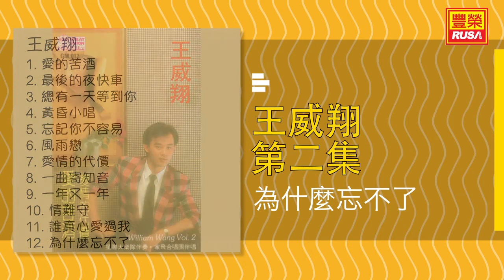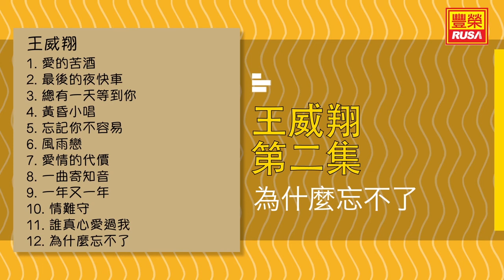王威翔 - 為什麼忘不了 - [Original Music Audio]【有歌詞字幕】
今天豐榮推出《王威翔 第二集》裡的好歌。